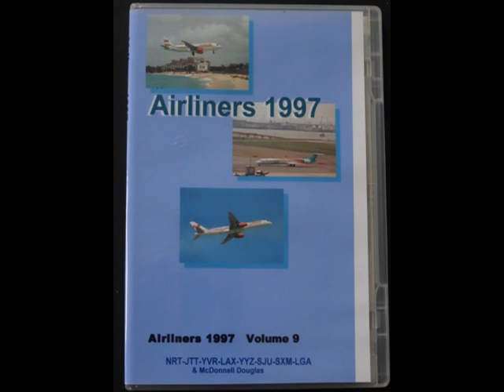Airliners 3 - 1997 SXM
Air France 747-3, Liat Dash 8, AOM DC-10-30